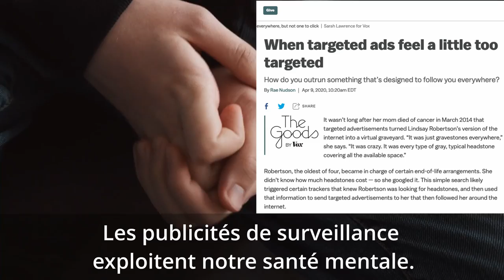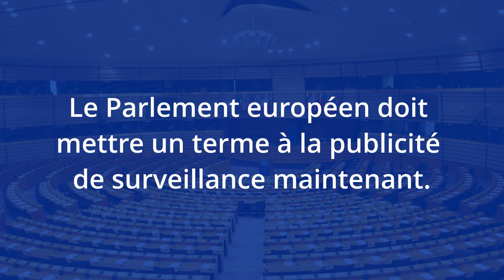L'appel d'EDRi à une interdiction générale de la publicité ciblée